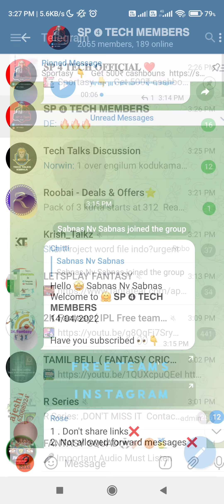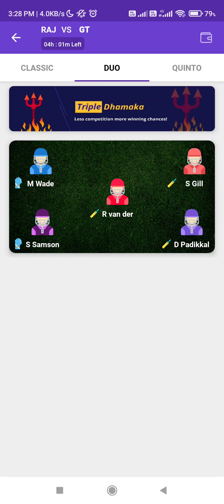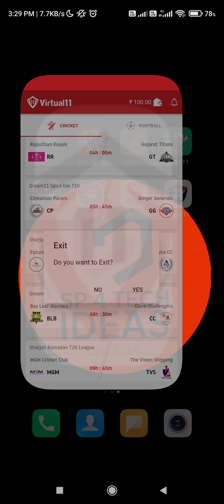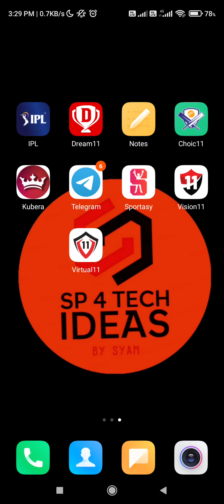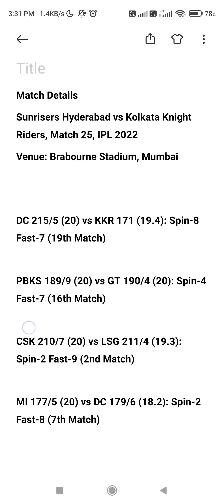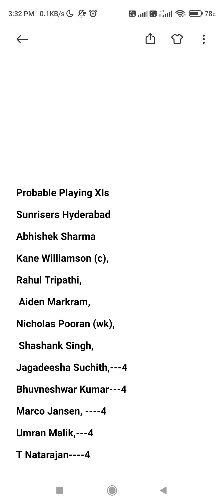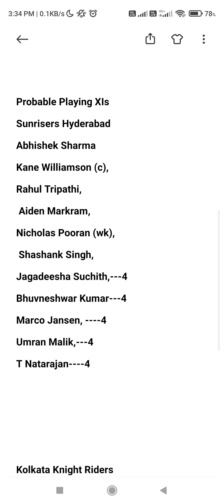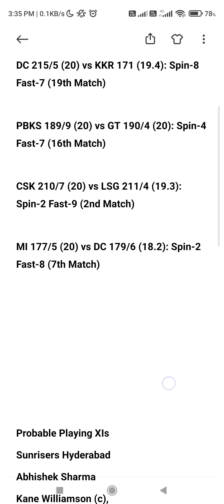SRH vs KKR Batting order|main Bowlers today dream11 team of today match malayalam dream11 team tamil